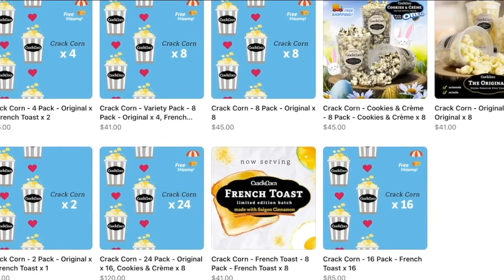Port Clinton Walleye Festival canceled for Saturday; organizers hope to reopen Sunday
Organizers for the Port Clinton Walleye Festival announced Saturday that the event has been canceled today due to flooding.